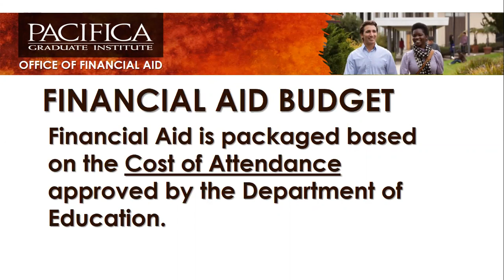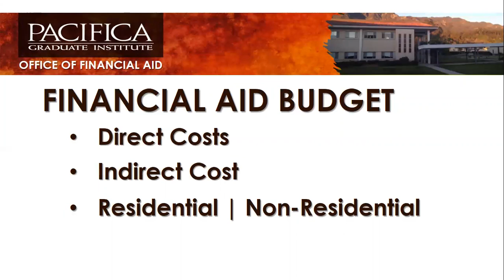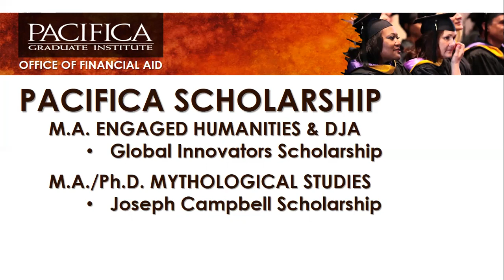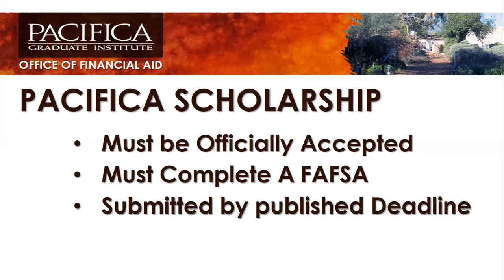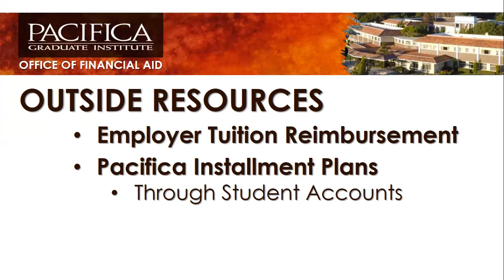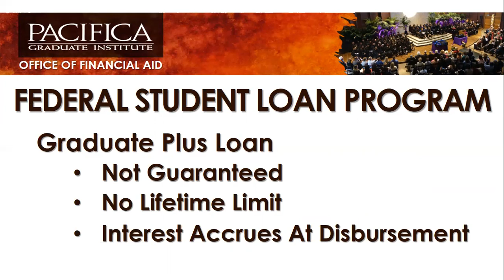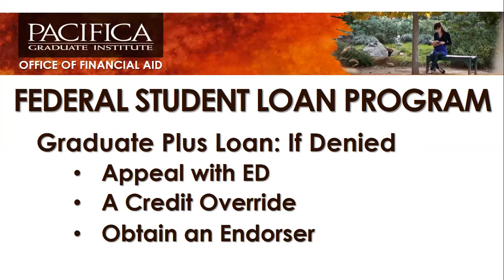Financial Aid at Pacifica Graduate Institute